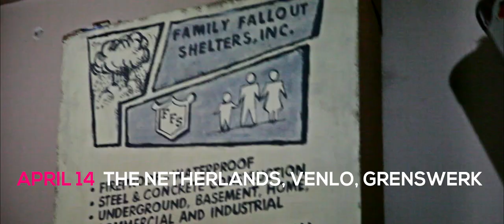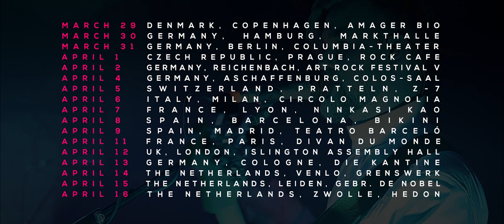PORT NOIR - European Tour 2017 (Trailer)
PORT NOIR -  European Tour 2017 (Trailer). Century Media Records 2017.
Swedish post-metal act PORT NOIR will be supporting PAIN OF SALVATION on their upcoming European tour!

These are the exact tour dates:

29.03. Copenhagen (Denmark) - Amager Bio
30.03. Hamburg (Germany) - Markthalle
31.03. Berlin (Germany) - Columbia-Theater
01.04. Prague (Czech Republic) - Rock Cafe
02.04. Reichenbach (Germany) - Art Rock festival V
04.04. Aschaffenburg (Germany) - Colos-Saal
05.04. Pratteln (Switzerland) - Z-7
06.04. Milan (Italy) - Circolo Magnolia
07.04. Lyon (France) - Ninkasi Kao
08.04. Barcelona (Spain) - Bikini
09.04. Madrid (Spain) - Teatro Barceló
11.04. Paris (France) - Divan Du Monde
12.04. London (UK) - Islington Assembly Hall
13.04. Cologne (Germany) - Die Kantine
14.04. Venlo (The Netherlands) - Grenswerk
15.04. Leiden (The Netherlands) - Gebr. De Nobel
16.04. Zwolle (The Netherlands) - Hedon